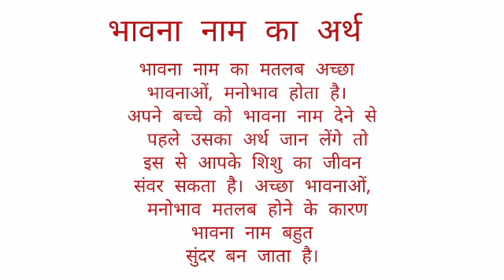Bhavna name ka arth //Bhavna name ka matalab //Bhavna name ka ladki kesi hoti hai //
Bhavna name ka arth
Bhavna name ka matalab
Bhavna name ka ladki kesi hoti hai I hope you enjoyed this video

hit likes.

lots of  ❤️